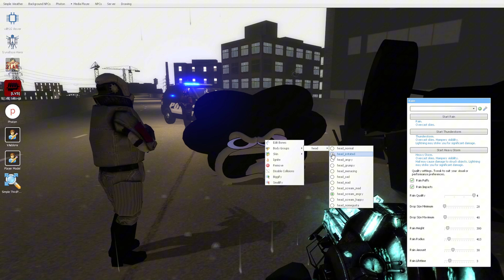JTUNL1M1TED - Whiskey & Moonlight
Something y'all can relax to